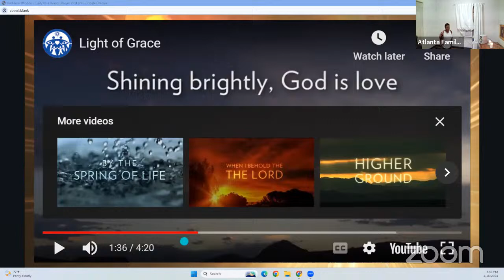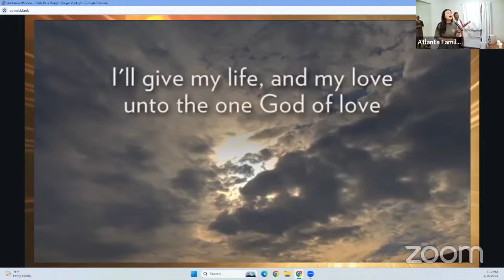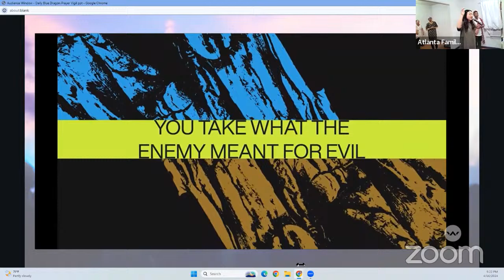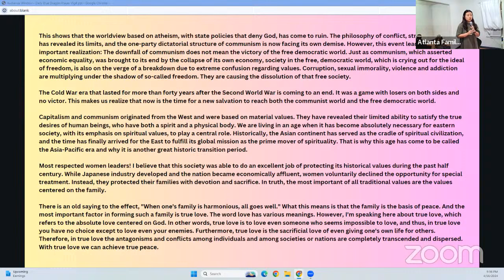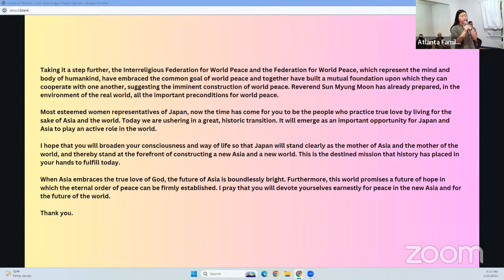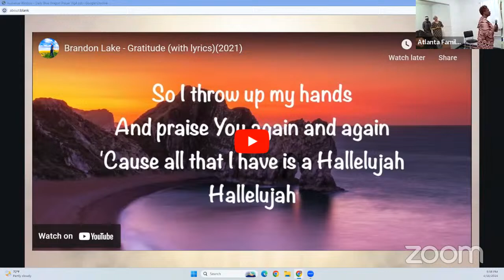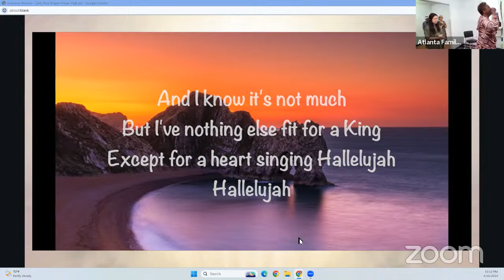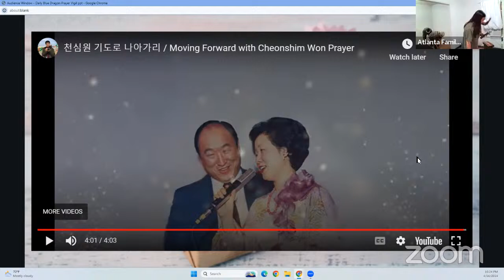Blue Dragon Prayer Vigil Day 39 | Atlanta Family Church